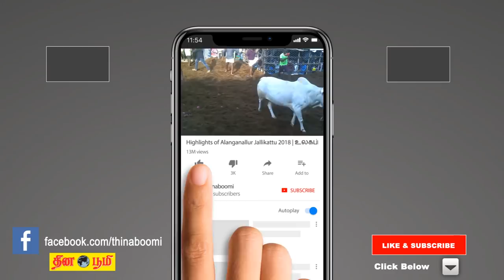23-01-2019 | இன்றைய ராசிபலன் | Indraya Rasi Palan | Today Rasi Palan in Tamil